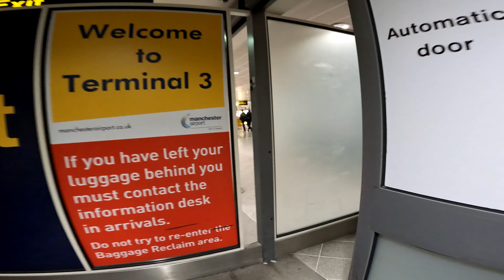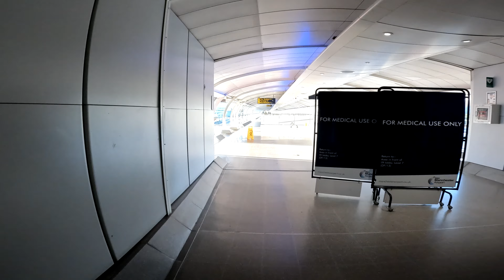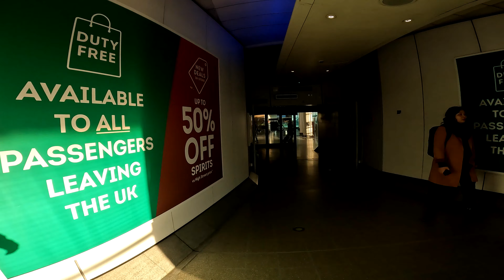Manchester Airport, UK 🇬🇧